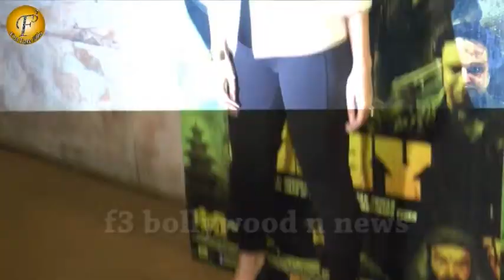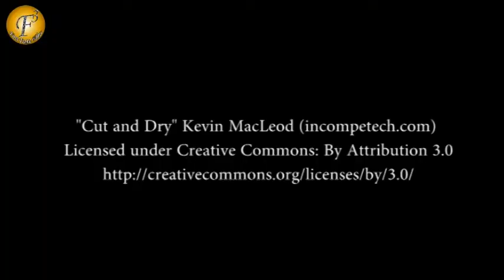CELEBRITY SCREENING OF BABY AT FUN CINEMA